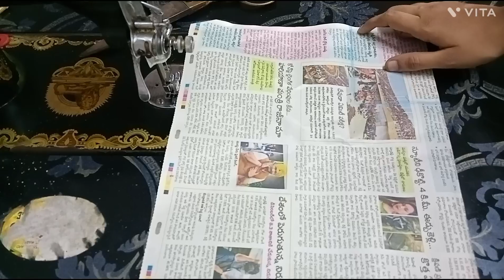సులభంగా జాకిట్ ఎలా డిజైన్ చేసుకోవాలో చూడండి. easy hand design cutting and stitching,